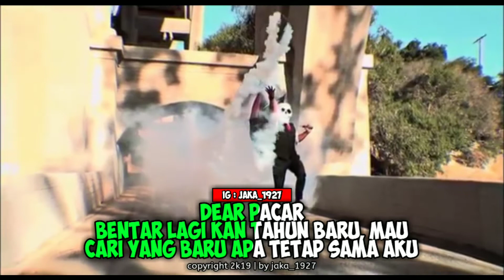Story WA -- DJ ADEK SARAH || Cocok buat pacar tersayang saat mau tahun baru!!!